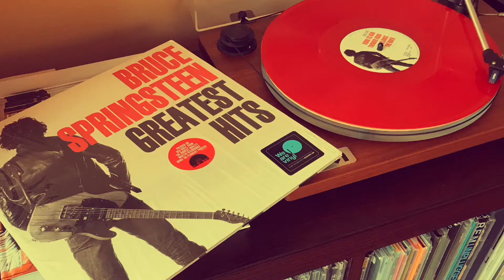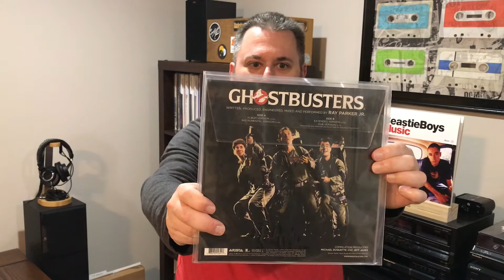Spooky records in the collection for Halloween | Vinyl Community Discussion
I'm not a huge horror fan, nor do I have much heavy metal that might fit the theme, but I do have a handful of records that can be tied to Halloween. This includes a single from Bruce Springsteen, the theme to Ghostbusters from Ray Parker Jr.,  and Thom Yorke's score for Suspiria.